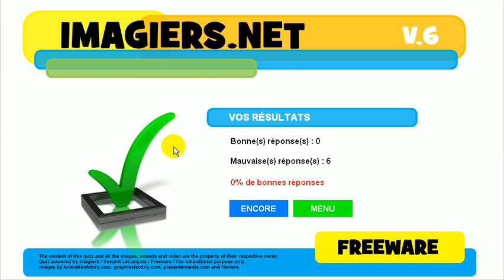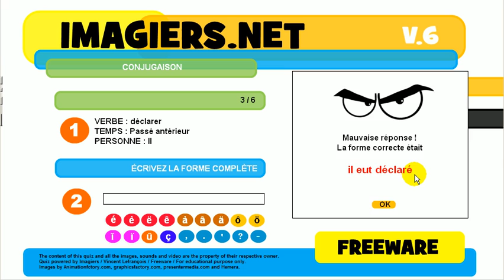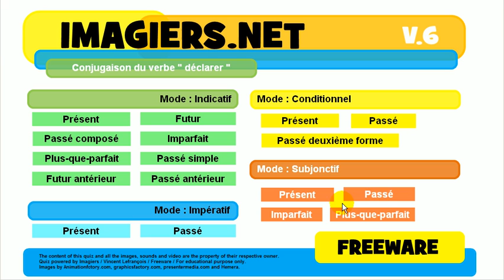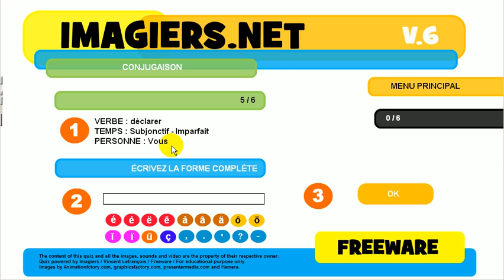تعلم اللغة الفرنسية # مسابقة # déclarer